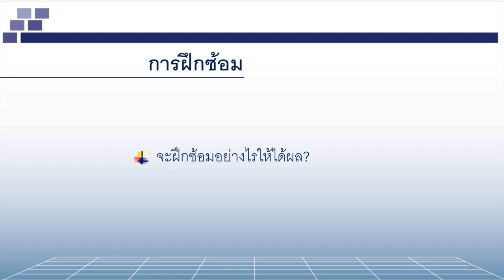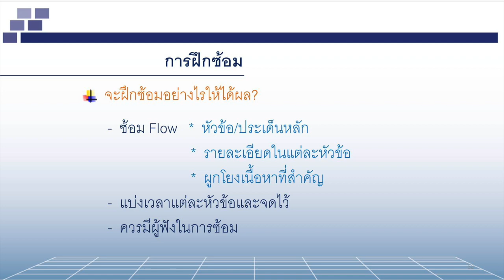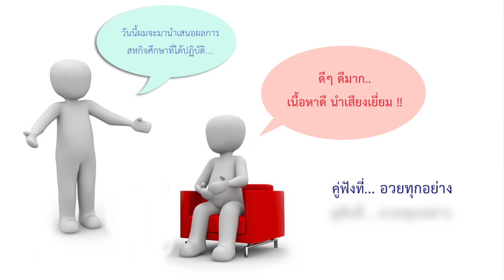wu005_08_การนำเสนออย่างมีประสิทธิภาพ part 2 (EP.4)